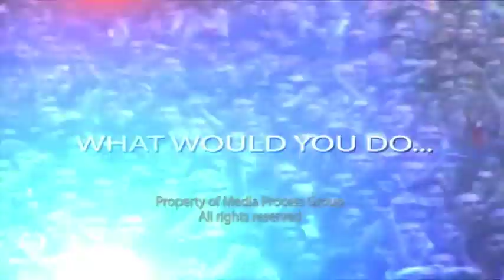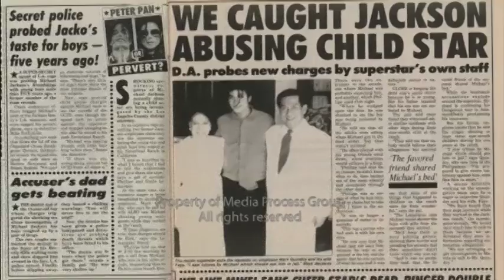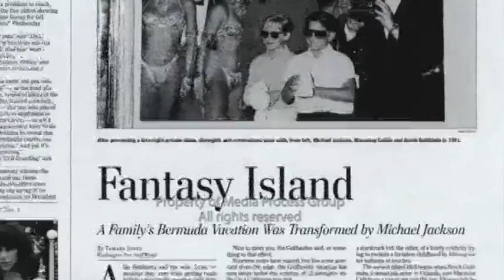Michael Jackson Bermuda 1991 Trip RARE FOOTAGE!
Thanks to @mjcollections95 for finding this!